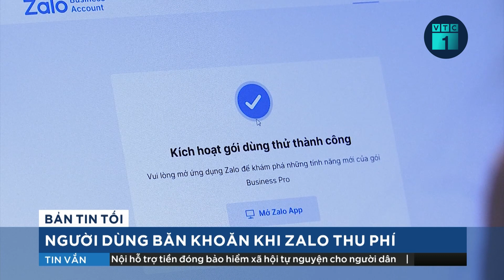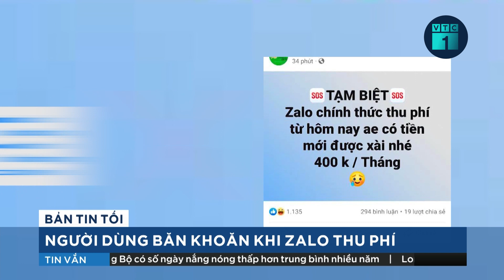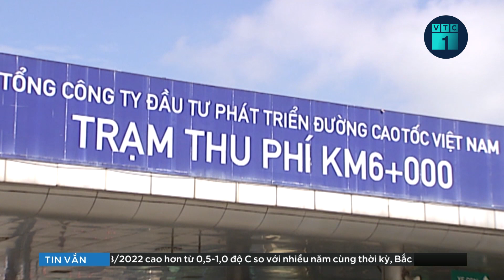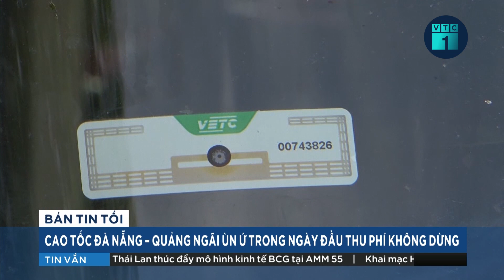Zalo bắt đầu thu phí: Người dùng sẽ “quay lưng” hay chấp nhận xuống tiền? | VTC1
VTC1 | Ngày 1/8, Zalo đã bắt đầu triển khai 3 gói thuê bao cho người dùng tại Việt Nam, song song với đó vẫn phát hành một phiên bản miễn phí nhưng bị giới hạn về mặt tính năng. Thông tin này đã nhận được nhiều sự quan tâm của người sử dụng.